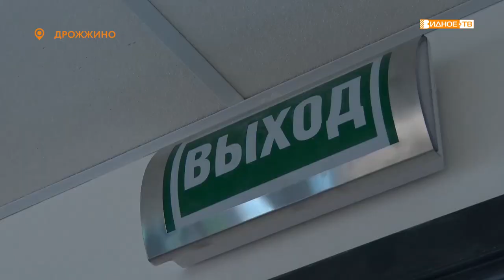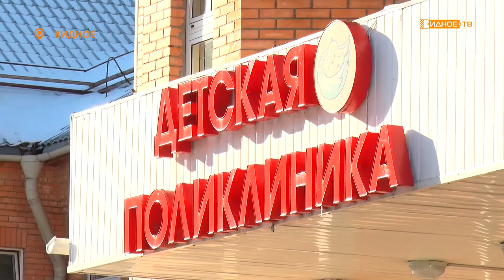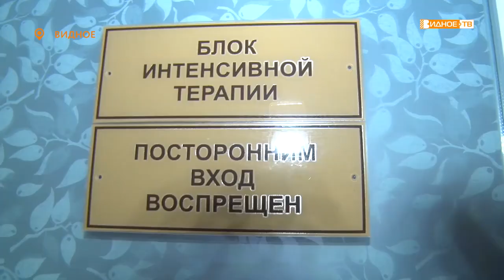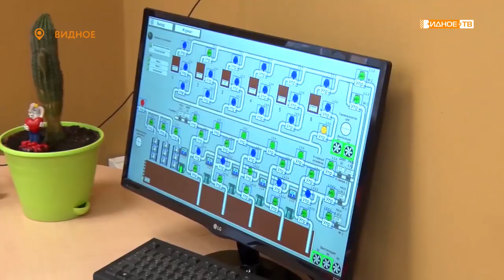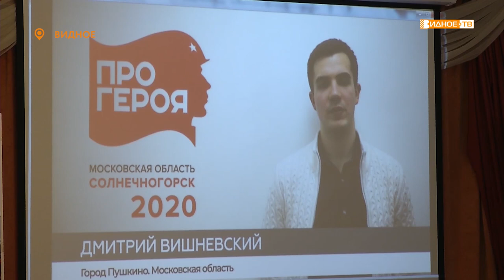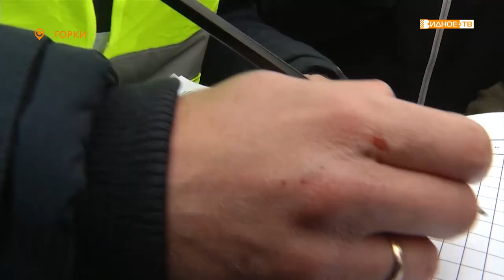Новости телеканала Видное-ТВ (10.02.2020- понедельник)